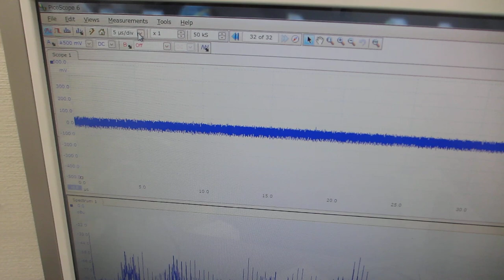１００ＭＨｚ以上の超音波伝搬状態を可能にする超音波発振制御プローブ